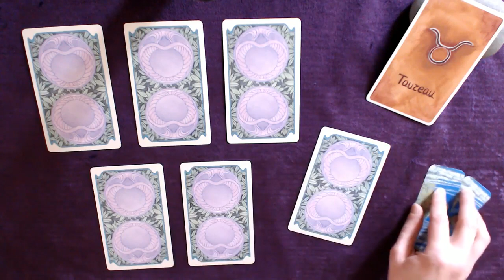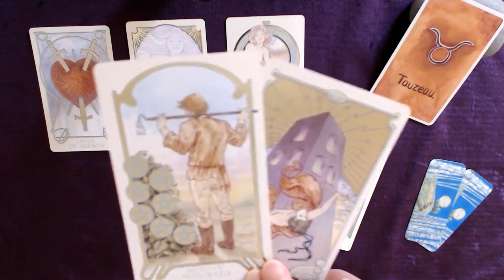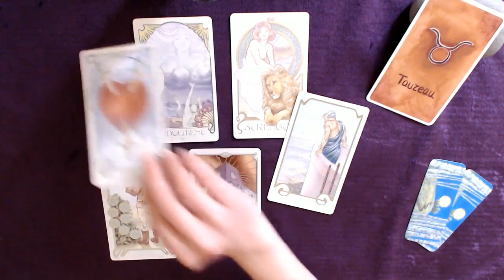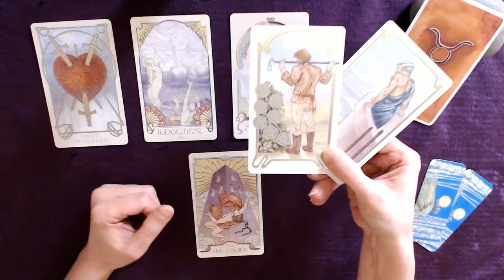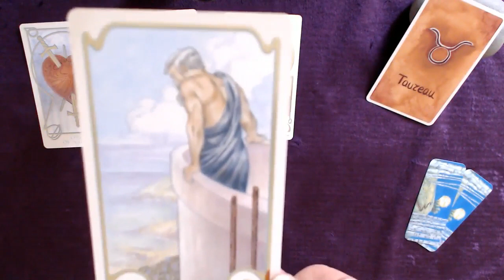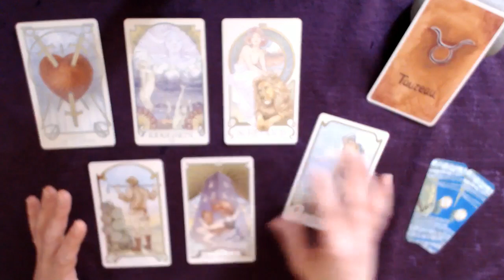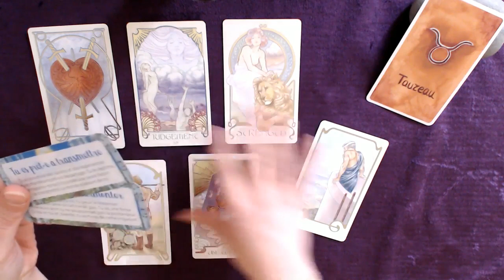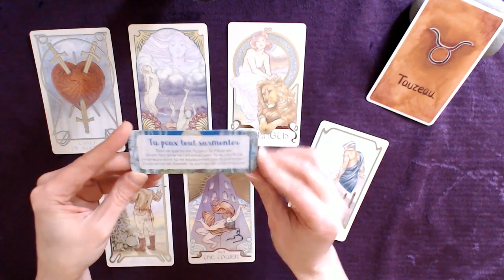TAUREAU​ 12-18 Avril - Vous avez une force intérieure dont vous ne soupçonnez pas la profondeur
Tirage tarot​ TAUREAU​ Semaine du 12 au 18 avril​ 2021
↓  Infos : signes, tarots, oracles... c'est en dessous  ↓

Bon visionnage !

👉 Les TAROTS :

MERMAID TAROT de Leeza Robertson, Julie Dillon
TAROT MADE EASY de Barbara Moore, Eugene Smith
L'HÉRITAGE DU TAROT DIVIN de Ciro Marchetti, Laurette Therrien
ETHEREAL VISIONS ILLUMINATED TAROT de Matt Hughes